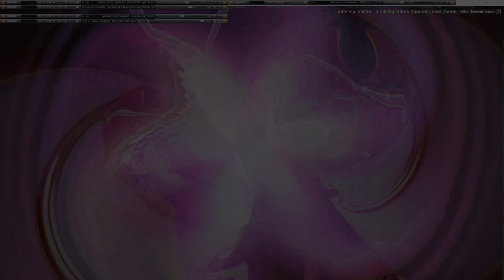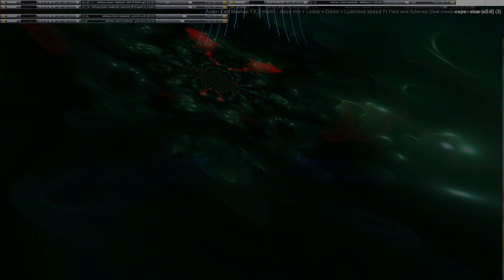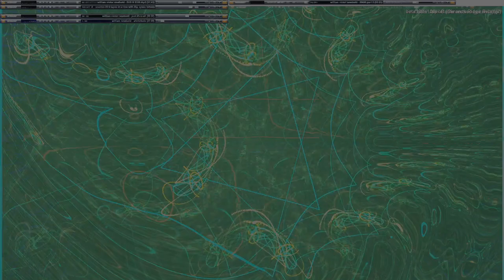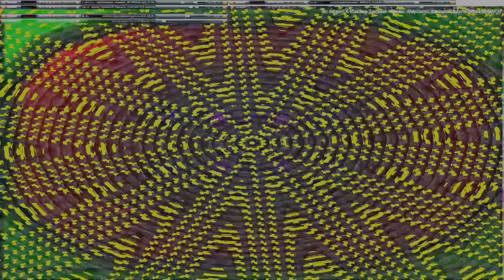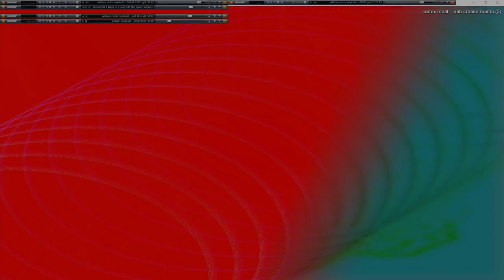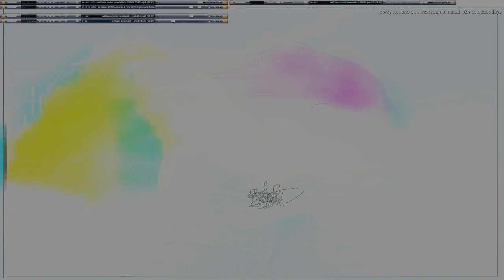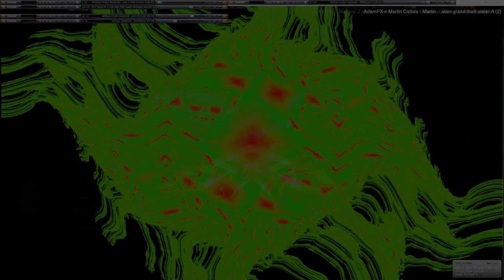Movie 24 09 23 08h22m14s series G Godspeed